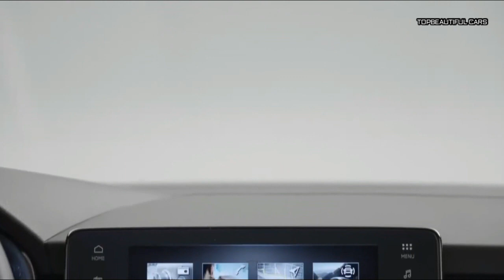2024 Skoda Kamiq Reveal Exterior Interior and Driving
2024 Skoda Kamiq Reveal
2024 Skoda Kamiq Reveal
2024 Skoda Kamiq Reveal